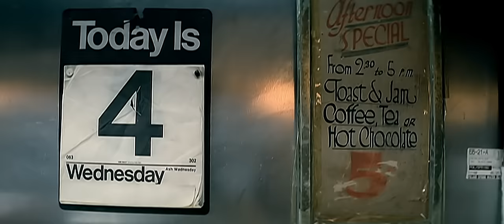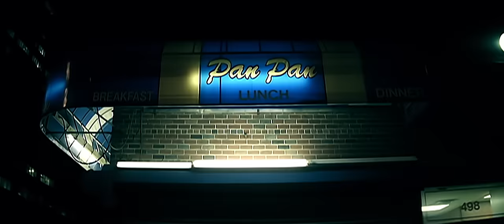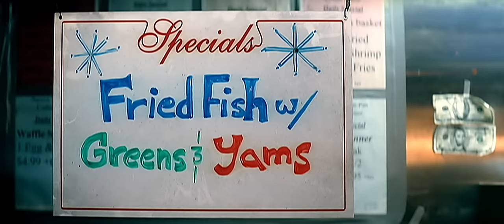Alicia Keys - You Don't Know My Name (Official HD Video)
Official HD Video for "You Don't Know My Name" by Alicia Keys
Watch NOTED: Alicia Keys The Untold Stories 4 Part YouTube Originals Series

Chorus:
And it feels like ooh
But you don't know my name
And I swear, it feels like ooh (Ooh, ooh, ooh)
('Round and 'round and 'round we go, will you ever know?)